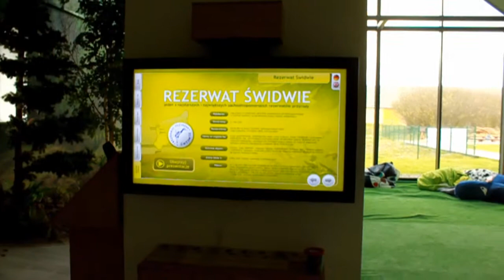TOEE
scenki z Transgranicznego Ośrodka Edukacji Ekologicznej w Zalesiu.